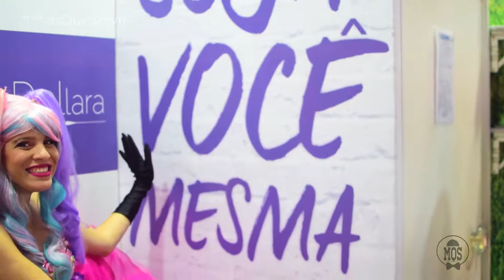Dellara e MQS a 17ª FIBEL - Centro de Convenções SulAmérica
A 17ª FIBEL teve dois dias de muito sucesso e alegria com a Fada dos Doces da MQS marcando presença mais uma vez no stand da Dellara e distribuindo vários brindes maravilhosos durante toda a feira!

Confira como foi esse grande evento com todos os detalhes, fotos e vídeos exclusivos, clicando aqui:

Você vai amar!

Mais Que Servir, a equipe que mais combina com sua festa!